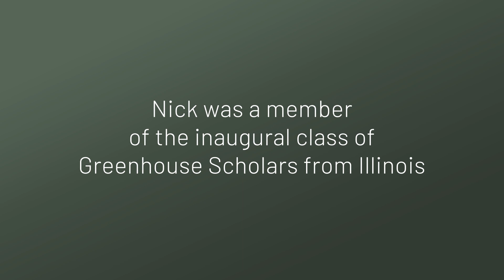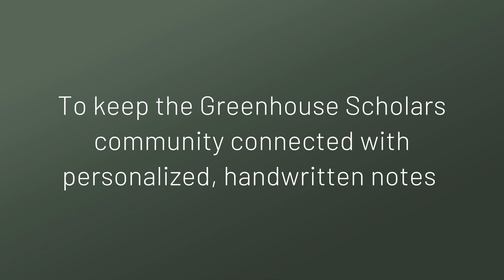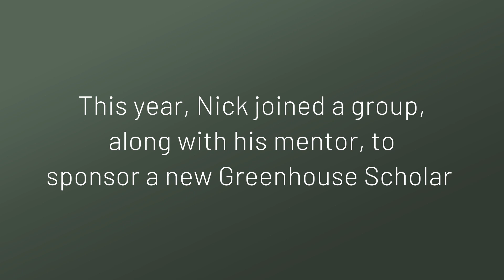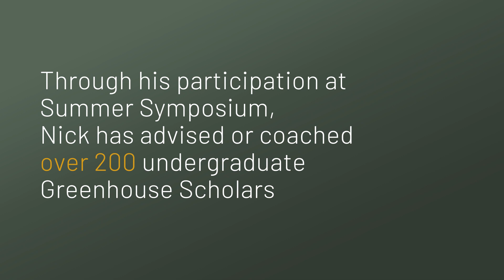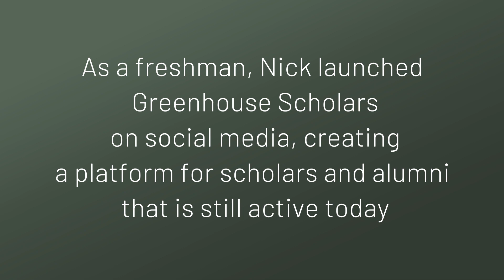Nick Tarleton & Greenhouse Scholars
Celebrating Nick Tarleton as a Game Changer in the Greenhouse Scholars community. Nick is a skilled community-builder, a passionate advocate for Greenhouse Scholars, and a true mentor and advisor to younger Scholars who have come after him.